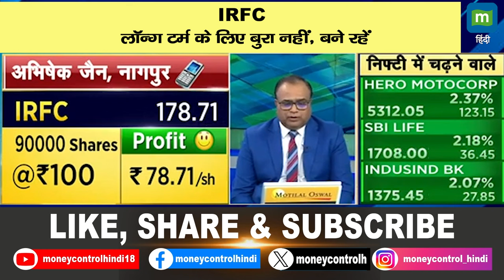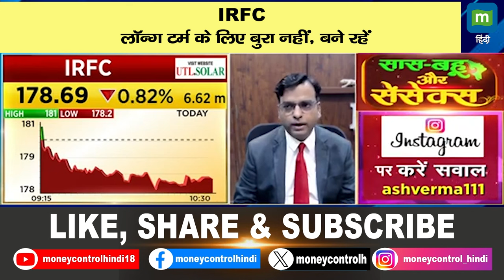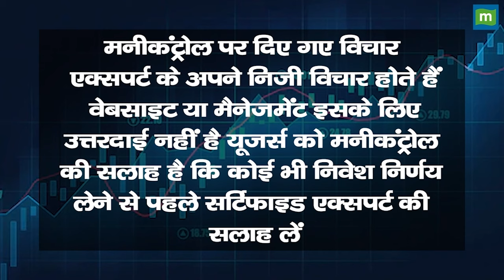IRFC : लॉन्ग टर्म के लिए बुरा नहीं, बने रहें | IRFC Stocks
IRFC के शेयरों में लॉन्ग टर्म के लिए क्या है experts की राय. क्या इसके निवेशकों को इसमें अभी बने रहना चाहिए . जानें क्या है इसके लिए target price.